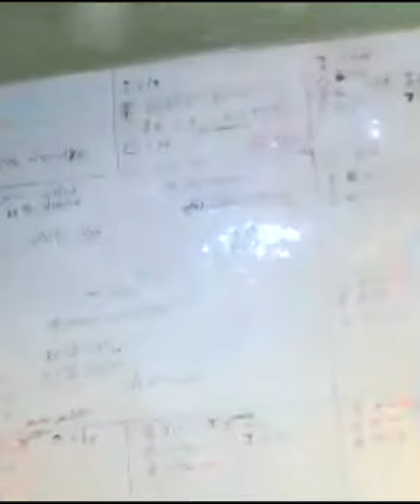Ask Jyoti Devi Aug 2020 - Charlotte Benson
ACVA Professional Development Series presents ASK JYOTI DEVI. In this Q&A session Charlotte discusses keys to establishing and maintaining a Jyotish Practice.